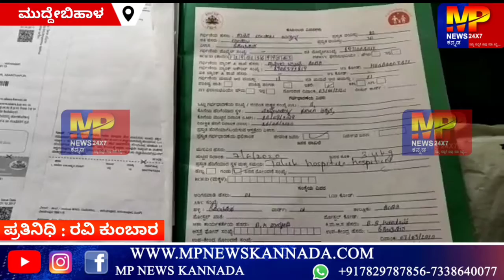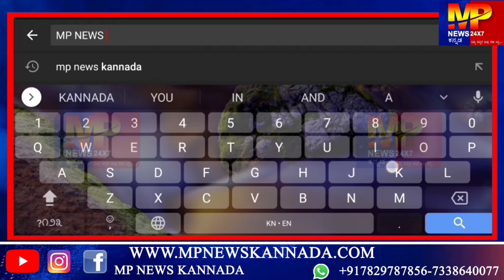ಮುದ್ದೇಬಿಹಾಳ : ತಾಲೂಕಾ ಆಸ್ಪತ್ರೆ ವೈದ್ಯರ ಎಡವಟ್ಟು ... || MP NEWS